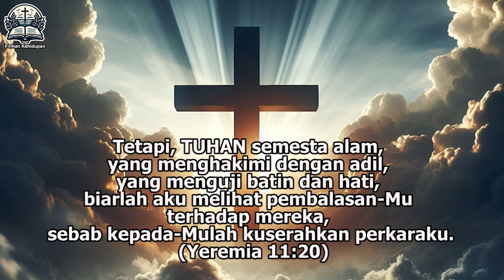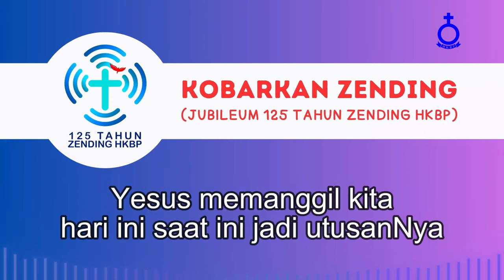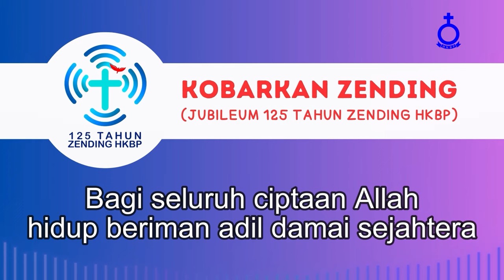Firman Kehidupan HKBP Menteng - Senin, 1 Juli 2024